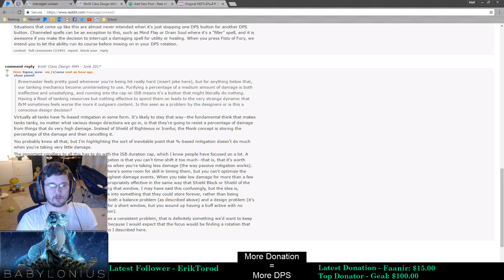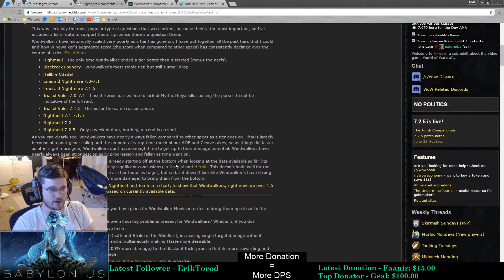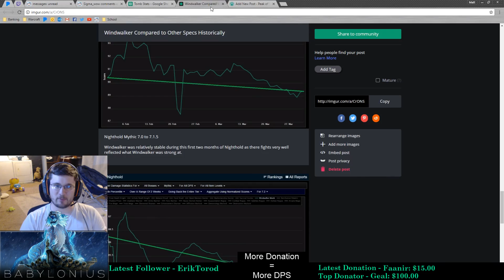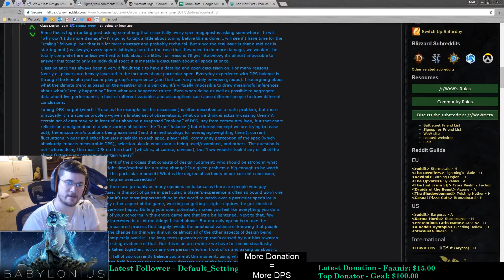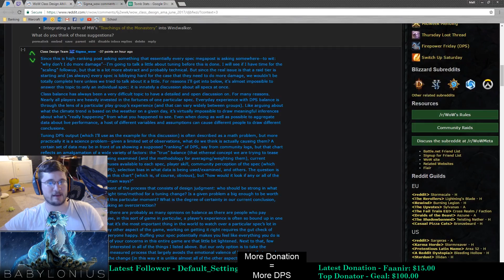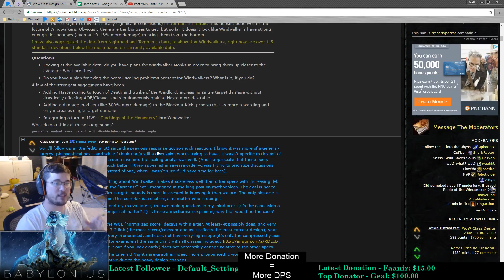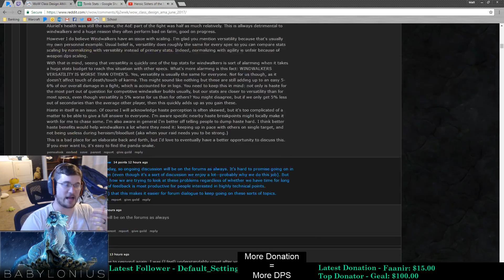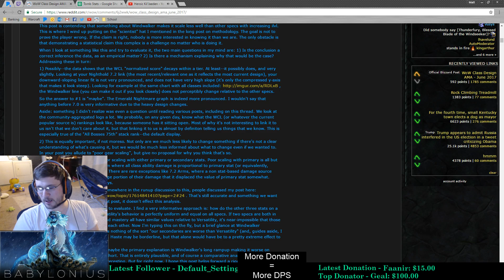Re: Post AMA Rant/"Discussion"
So after a night's sleep, I decided I needed to revist all that happened last night.